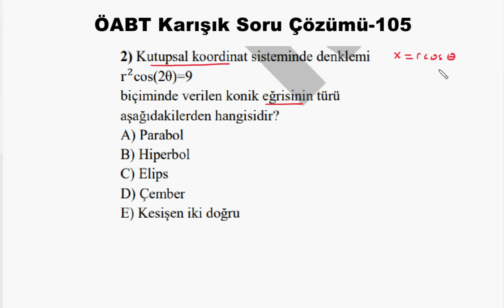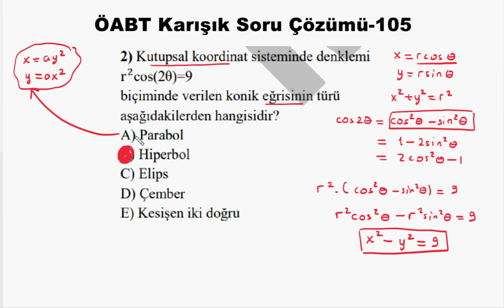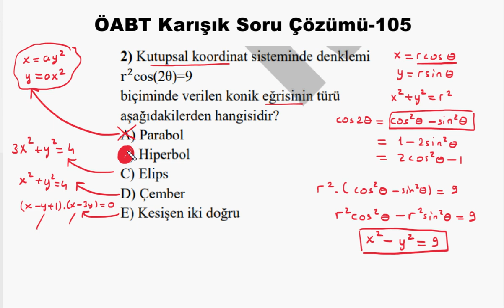ÖABT Karışık Soru Çözümü-105